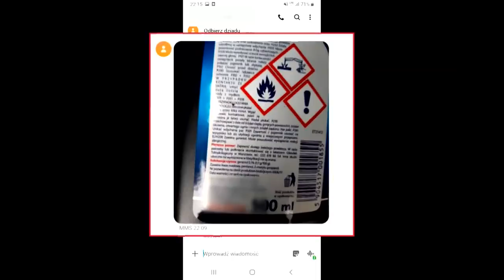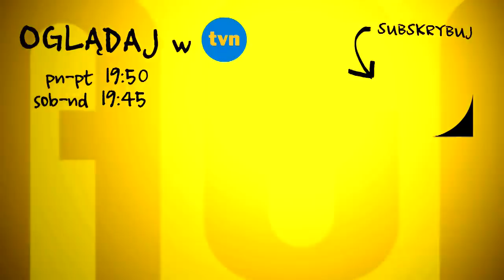Koszmar ofiary stalkingu. "Napisał do mnie: Jadę po kwas” (UWAGA! TVN)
Obraźliwe plakaty, śledzenie i groźby. Z tym wszystkim musiał zmagać się, nękany przez stalkera, pan Adam. Wiosną tego roku po naszej interwencji jego prześladowca trafił do aresztu. Nie na długo. Niebezpieczny mężczyzna wyszedł na wolność i ponownie zaczął nękać swoją ofiarę.